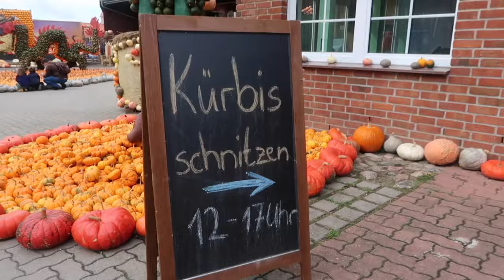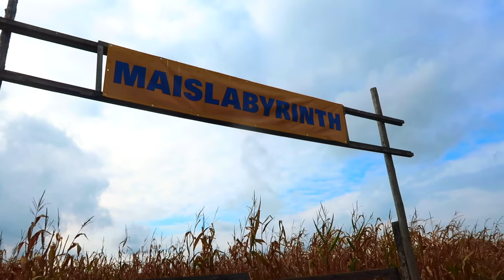Berlin's Largest Pumpkin Exhibition & Surviving A Haunted Corn Maze?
I went pumpkin picking near Berlin!

At Spargel- und Erlebnishof Klaistow, an asparagus and adventure farm Klaistow, young and old visitors can experience a lot every day from April to December, not only during the asparagus season! Here you can of course feast on the finest Beelitzer asparagus during the asparagus season, but you can also pick strawberries and blueberries yourself, harvest potatoes or visit Berlin-Brandenburg's largest pumpkin exhibition in autumn. The farm of the Buschmann & Winkelmann families, with its field-fresh vegetables from its own cultivation, the free-range geese and chickens, the adventure playground, the seasonal good cuisine and the numerous events, is a popular destination for excursions at any time of year.

Families with children can enjoy the large playground with bouncy cushions, giant slides and mud track, the meadow with tame goats, the mini jeep course through the terrain and even a climbing forest. Visitors can observe red and fallow deer together with their offspring in the natural game enclosure and go on a discovery tour along the forest nature trail.

Seasonal delicacies are on the menu in the courtyard restaurant with fireplace and sun terrace or the rustic barn kitchen. There is also a Punch and Judy breakfast on the farm on a regular basis, where the children are entertained while the adults enjoy the breakfast buffet in peace and quiet. There is also wood-fired bread and cake in the in-house bakery and homemade ice cream available. In the farm shop and in the decoration barn you can browse for homemade and regional specialities as well as all sorts of beautiful things to give away.

While in spring guests can enjoy regional asparagus in the restaurant in various variations, blueberry picking in the pine forest is a highlight for many families in the summer months from July to September.

In autumn, Berlin-Brandenburg's largest pumpkin exhibition attracts visitors to Klaistow with over 100.000 pumpkins, huge pumpkin figures, a pumpkin market, pumpkin carving and pumpkin art, before the company's own outdoor geese in the Hofrestaurant, the international sled dog race and impressive musical fireworks bring the year to a close at the Klaistow asparagus and adventure farm.

The next day we had a Halloween Ends movie night, which was a lot of fun and just the right thing to start Halloween season.

- Franzi